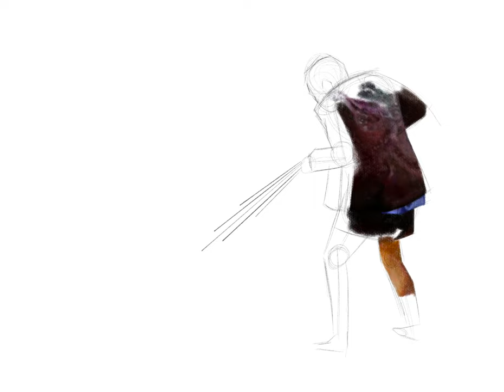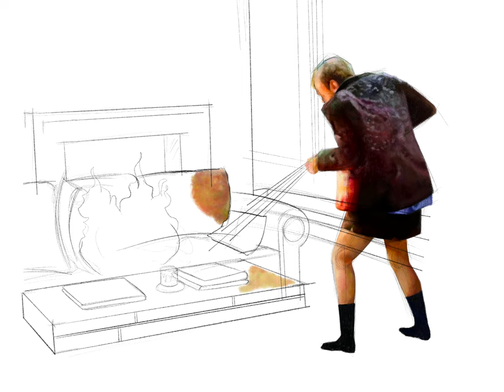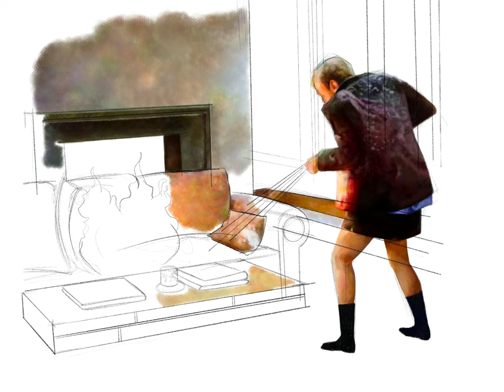Niles Crane - "Frasier" Three Valentines Deluxe Print Time-Lapse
In this detailed time-lapse you can watch me go from sketch to finished product for this limited run Frasier themed print! Watch Nile's most famous and beloved scene come to life as twenty seven hours of illustration are condensed into four action packed minutes. Dye processed on museum grade Hahnemüle Cotton Photo Rag, this stunning print is color guaranteed for the next century.

All intellectual property belong to Kelsey Grammar and NBC. Music by Mozart - The Marriage of Figaro featured in episode.